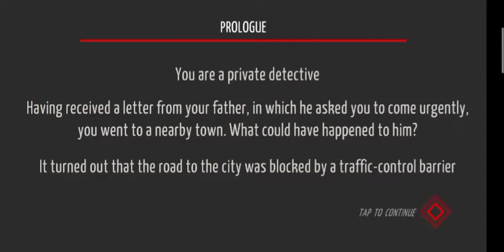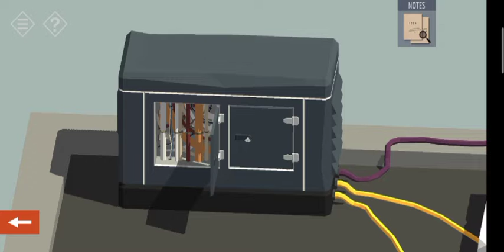Tiny Room : Prologue gameplay walkthrough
game tiny room bagian prologue